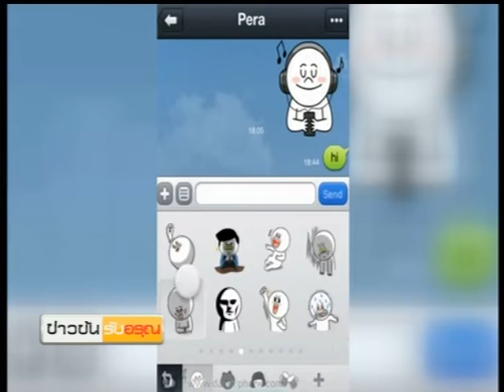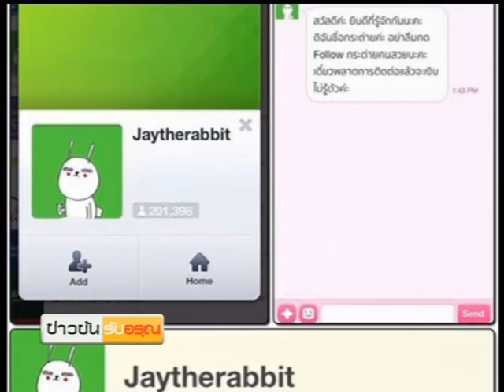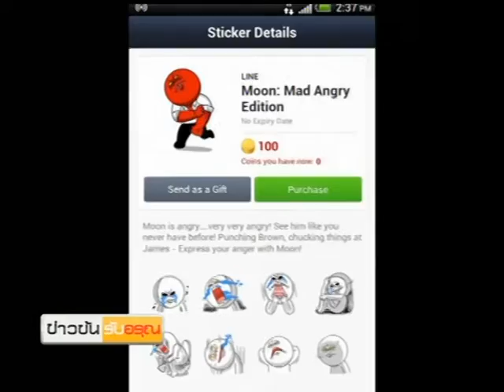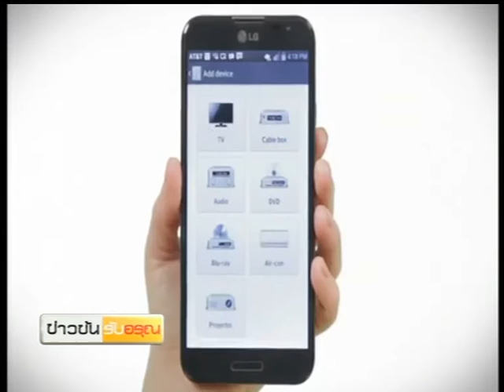LINE แจกสติ้กเกอร์-ใช้สมาร์ทโฟนแทนรีโมท [ข่าวข้นไอที] เทป7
แอพฯแชทยอดฮิตคนทั่วโลกอย่าง LINE ฉลองผู้ใช้งานครบ 200 ล้านคน ด้วยการแจกสติ้กเกอร์ทุกวันวันละชุด นอกจากนั้นพาไปดูนวัตกรรมมือถือสมาร์ทโฟนรุ่นใหม่ไม่ถึงสองหมื่น ขายดีมากในเกาหลี ส่วนที่ไทยรอดูกัน จะตีซัมซุงหรือไอโฟนได้มั้ย ในช่วงข่าวข้นไอที ในรายการข่าวข้นรับอรุณ วันศุกร์ที่ 26 ก.ค. 2556

วุฒินันท์ นาฮิม นักข่าวเศรษฐกิจ-ไอที เนชั่นทีวี ( Nation Channel )